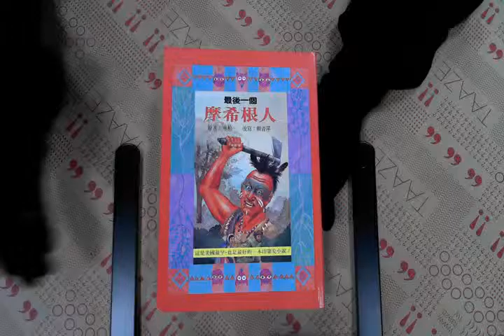TAAZE｜最後一個摩希根 二手書書況 9578557132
TAAZE｜讀冊生活網路書店「最後一個摩希根」，找二手書請至